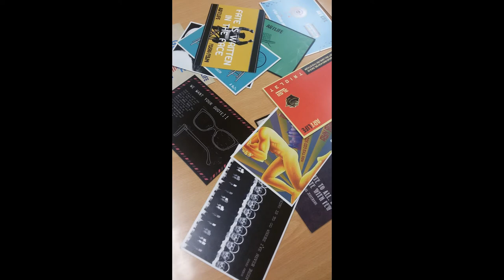DIA DO LIVRO_ MARCADORES DE LIVROS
NO ÂMBITO DO PROJETO ETWINNING OS ALUNOS FESTEJAM O DIA DO LIVRO COM TROCA DE MARCADORES DE PÁGINAS ENTRE A ESCOLA EBIPV E INS LA SENA / ESPANHA.